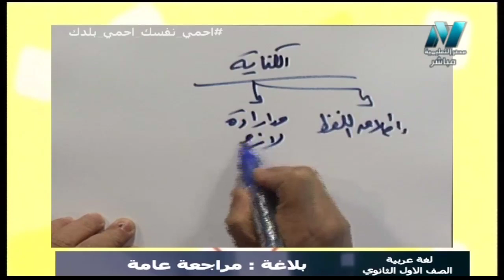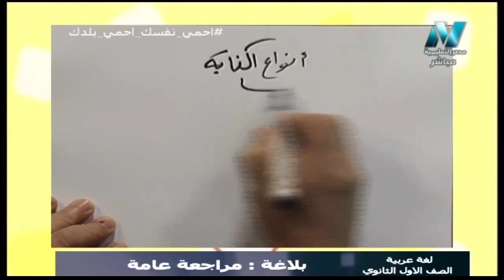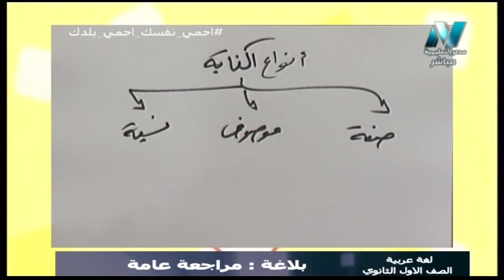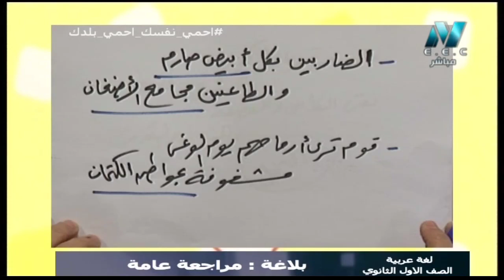بلاغة : شرح درس " الكناية " مع الأمثلة || لغة عربية أولى ثانوي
الكناية عند أهل البيان لفظ قصد بمعناه معنى ثان ملزوم له أي لفظ استعمل في معناه الموضوع له لكن لا ليتعلّق به الإثبات والنفي ويرجع إليه الصدق والكذب، بل لينتقل منه إلى ملزومه فيكون هذا مناط الإثبات والنفي ومرجع الصدق والكذب. وعند النحاة أن يعبّر عن شيء معيّن بلفظ غير صريح في الدلالة عليه لغرض من الأغراض كالإبهام على السامعين.

بلاغة : درس درس " الكناية " || لغة عربية أولى ثانوي
أ/ أحمد متولى